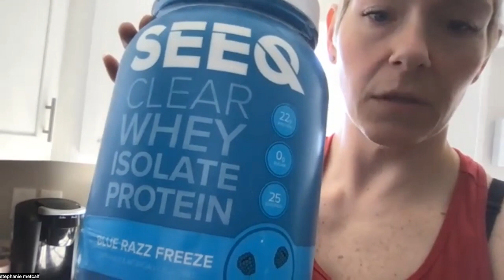30 Day Arm Challenge Meet & Greet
Drop your questions in the comments that we did not answer in the video. I can't wait for you all to start your challenge today.

We are going on a 30 day arm journey of working arms on Monday, Wednesday and Friday.

Once you have paid send me a message and we will add you to our Facebook group chat along with the pre-recorded videos if you are not able to do it live.